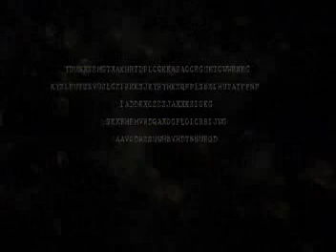RE5: Vet NEW GAME S Rank & No Upgrades: Chapter 2-3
Rules
NEW GAME
VET MODE
S RANK
NO UPGRADES
 (Note: I died once in chapter 5 but decided to uploaded since it was still an S Rank)